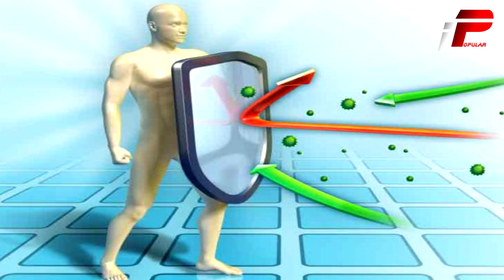O surto de Sintomas de Sarampo de 2021 - o que são?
Conheça um pouco sobre o Sarampo, uma doença que muitas vezes ataca as crianças e os adultos. O Sarampo é uma doença que costuma acontecer durante a infância e nesse vídeo responderemos algumas Perguntas e respostas sobre o sarampo.